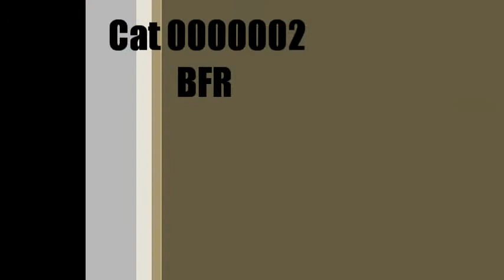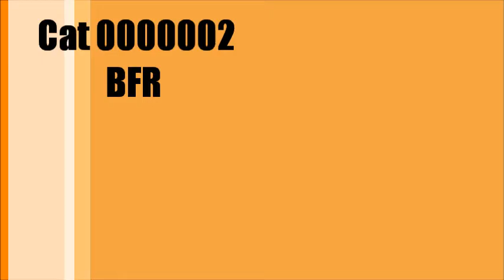November releases From Been Fingered Recordings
This is a short preview of the releases from Been Fingered Recordings featuring all 7 releases so watch listen evolve